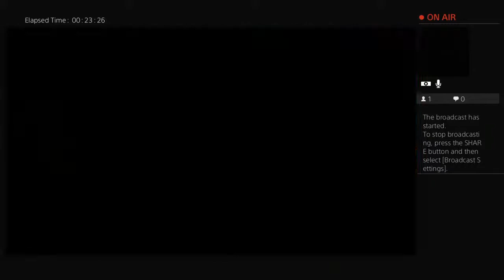Fishing time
hi all am john am am a sim and all kind gamer hope u injoy my video and sub and like my videos to am not that good of a speller but hay not need to spell to play games